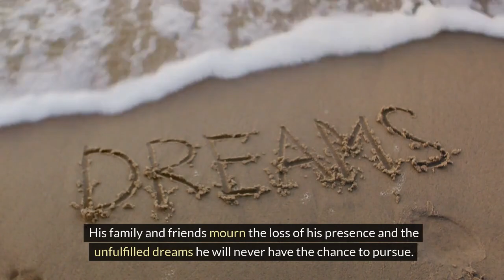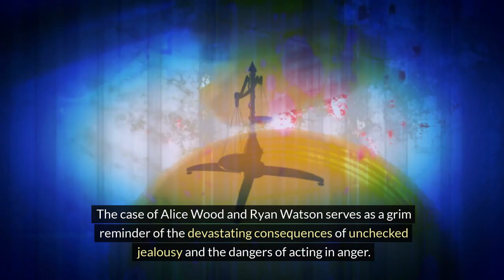HOW JEALOUSY TURNED DEADLY: THE TRAGIC CASE OF ALICE WOOD.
Discover the tragic story of Alice Wood. This true crime video delves into the dangers of jealousy and how it can lead to tragic consequences. Watch to learn more about this heartbreaking case.